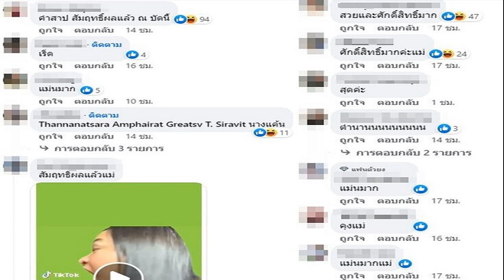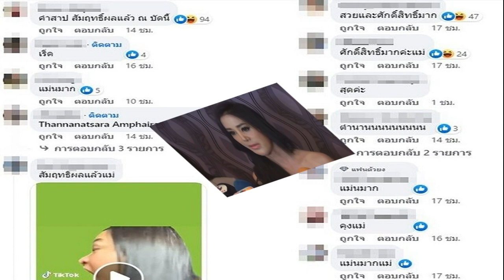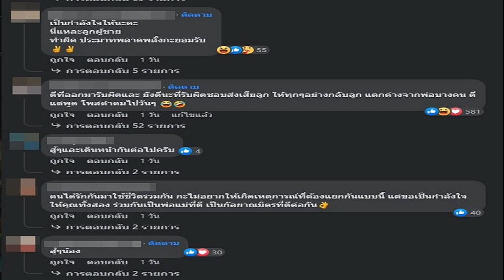ด่วน ศาลพิพากษาจำคุก ปอ โรเบิร์ต คดีแตงโม หลังให้การรับสารภาพ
ด่วน ศาลจังหวัดนนทบุรี พิพากษาสั่งจำคุก ‘ปอ’ 5 ปี 8 เดือน – โรเบิร์ต 4 ปี 4 เดือน คดีแตงโม แล้ว พร้อมสั่งปรับด้วย หลังทั้งสองให้การรับสารภาพ

วันที่ 10 พ.ค.2566 ที่ศาลจังหวัดนนทบุรี นายตนุภัทร หรือ ปอ เลิศทวีวิทย์ และ นายไพบูลย์ หรือ โรเบิร์ต ตรีกาญจนานันท์ เดินทางมาฟังคำพิพากษาในคดีที่อัยการจังหวัดนนทบุรี เป็นโจทก์ยื่นฟ้องในคดีการเสียชีวิตของ แตงโม นิดา หลังจากนายตนุภัทรและนายไพบูลย์ ซึ่งเป็นจำเลยที่ 1 และ 2 ในคดีดังกล่าว ได้ให้การรับสารภาพในชั้นศาลไปเมื่อวันที่ 2 มี.ค.ที่ผ่านมา
อ่านข่าว : ปอ-โรเบิร์ต ลุ้นคำพิพากษา คดีแตงโม วันนี้ แม๊ จ่อยื่นเยียวยาฉบับใหม่
ต่อมาเวลา 12.30 น. ศาลมีคำพิพากษาให้จำเลยที่ 1 มีความผิดตามฟ้องมีคำพิพากษาตัดสินให้จำคุกจำเลยที่ 1 เป็นเวลา 5 ปี 8 เดือนปรับเป็นจำนวนเงิน 128,000 บาท แต่จำเลยมีเจตนาจ่ายค่าชดเชยเยียวยาบรรเทาโทษแก่ผู้เสียหายหรือโจทก์ร่วม จึงลดโทษให้กึ่งหนึ่งและมีเหตุอันควรปราณีพิพากษาให้จำคุกเหลือ 2 ปี 9 เดือนปรับเป็นเงิน 64,000 บาท และให้รอการลงโทษเป็นระยะเวลา 3 ปี และรายงานตัวบำเพ็ญประโยชน์แก่สังคมสาธารณะ

ส่วนจำเลยที่ 2 ศาลมีคำพิพากษาตัดสินจำคุกเป็นเวลา 4 ปี 4 เดือนและให้ปรับ 108,000 บาทถ้วนแต่จำเลยที่ 2 มีเจตนาเยียวยาชดเชยค่าสินไหมทดแทนให้กับผู้เสียหายจนเป็นที่พอใจลดโทษให้กับจำเลยที่ 2 เป็นจำคุกเป็นเวลา 2 ปี 2 เดือนปรับ 54,000 บาทถ้วน และให้รอการลงโทษเป็นระยะเวลา 3 ปี และให้บำเพ็ญประโยชน์แก่สังคมและสาธารณะ